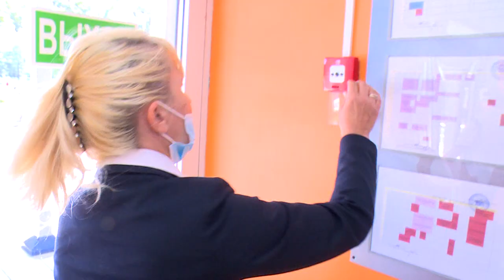УЧЕНИЯ ПОЖАРНЫХ И СПАСАТЕЛЕЙ В ФОКЕ НА ВОРОНКЕ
Как вести себя в случае возникновения чрезвычайной ситуации? В физкультурно-оздоровительном комплексе на Центральной прошла учебная эвакуация работников и воспитанников учреждения. В тренировке приняли участие и сотрудники администрации городского округа, спасатели и пожарные. За ходом учений наблюдала наша съемочная группа.